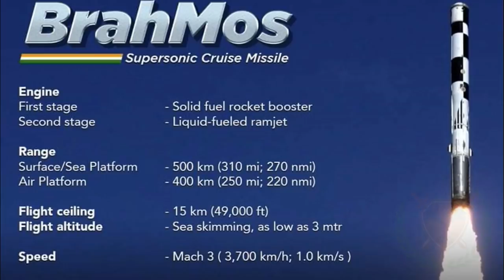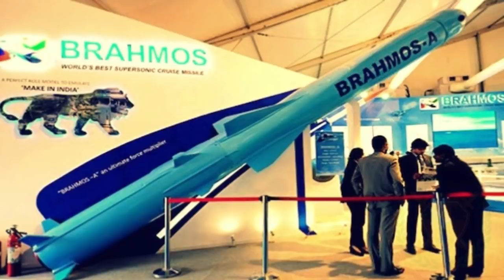450Km Range Air variant BRAHM0S Inducted into IAF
The modified Sukhois will have the capability to carry only one Brahm at a time as part of a weapons configuration which also includes four RVV AE (R-77) air-to-air medium range m, two R-73 air-to-air short range

ˍˍˍˍˍˍˍˍˍˍˍˍˍˍˍˍˍˍˍˍˍˍˍˍˍˍˍˍˍˍˍˍˍˍˍˍˍˍˍˍˍˍˍˍˍˍˍˍˍˍˍˍˍˍˍˍˍˍˍˍˍˍˍˍˍˍˍˍˍˍˍˍˍˍˍˍˍˍˍˍˍˍˍˍˍˍˍˍˍˍˍˍˍˍˍˍ

SOURCE